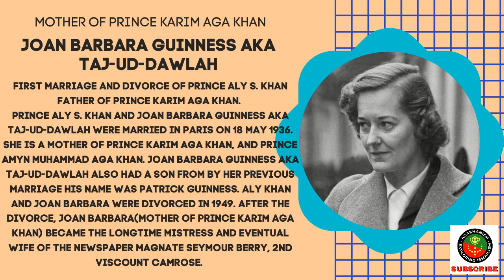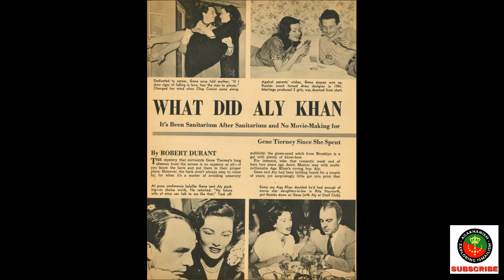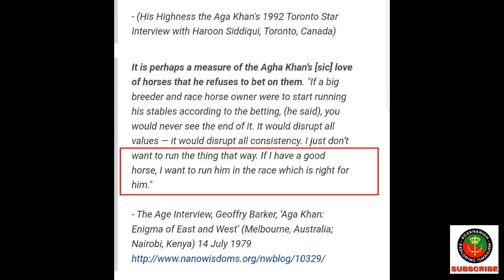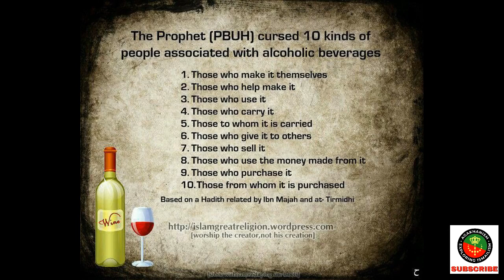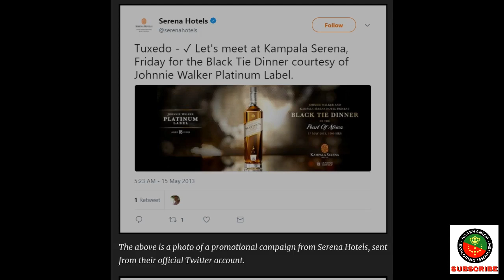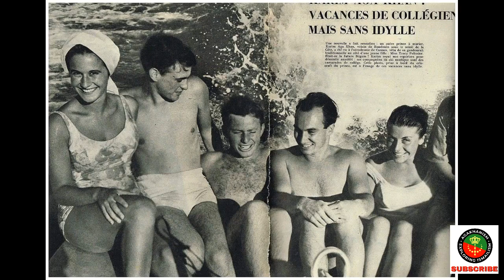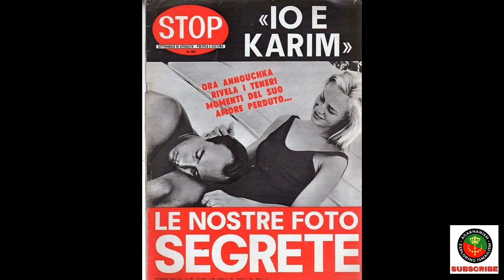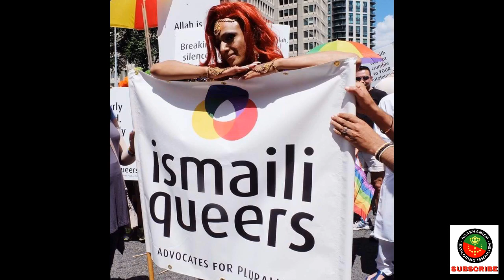Ismailism vs Islam Debate - Sajid Jesani ( Ismaili ) talks to Ali Bhai (ex. Ismaili) PART 1 of 2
PART 1 of 2  Sajid Jesani from India tries to explain Ismailism and its relation to Islam but fails to do so